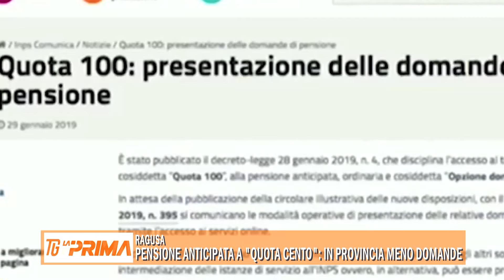Pensione anticipata a “quota cento”: in provincia meno domande